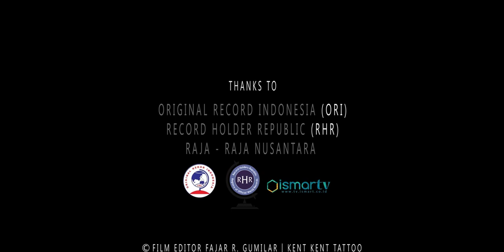Kent Tattoo | THE ART COLLABORATION PAINTING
Perhelatan The Art Collaboration Yang Berletak Di Babakan Siliwangi Bandung. Acara Yang Dihadiri Walkot Bandung Kang Emil Ini Cukup Meriah.
Kent Tattoo | THE ART COLLABORATION PAINTING 26-11-16